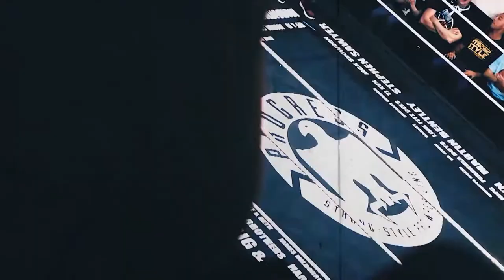Travis Banks vs Kane Khan (Full Match)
Travis Banks faces off with Kane Khan in the latest installment of Free Match Monday on Wrestlezone! Fans can use the code WRESTLEZONEFREE to get one month free which now features more than 4,000 hours of pro wrestling content!